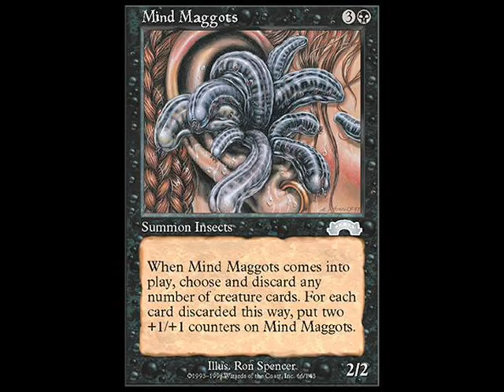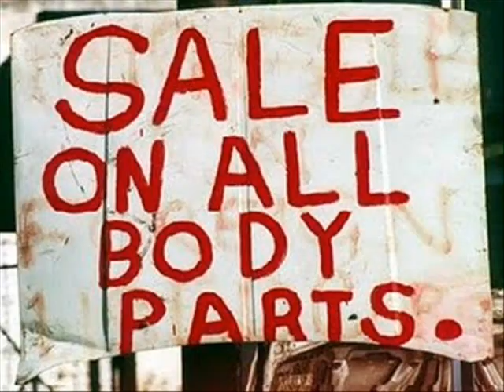Eric Lingenfelter Destroys: Episode 14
New York City, NYC
Pretty mean when it wants to be
Song lyrics, late at night
Can't think of things to write
About this episode
Filler words oh ho ey oh
Feels like Motorhead
When they wrote that song about
RAMONES!